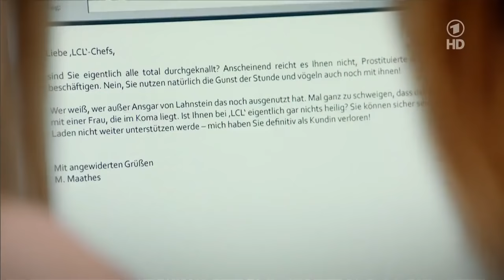Marlene & Rebecca - Part 123 (closed captions)